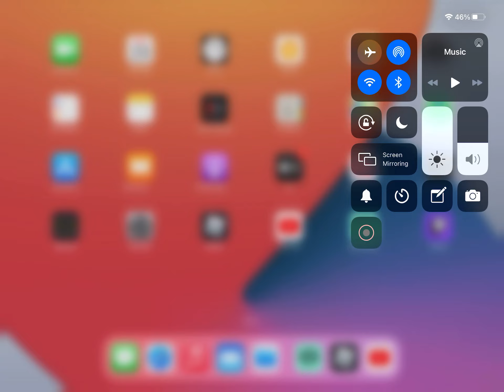DIFFERENT KIND OF BLOODY JUMPSCARE PIGGY ROLEPLAY